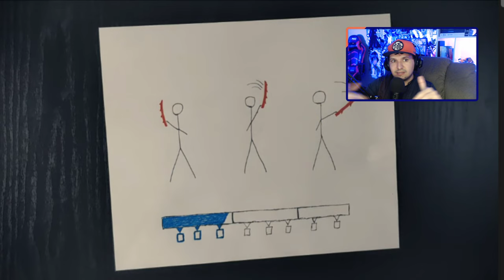SAÍRAM as PREVIEWS de ATLAS FALLEN e MUITO GAMEPLAY DO JOGO!